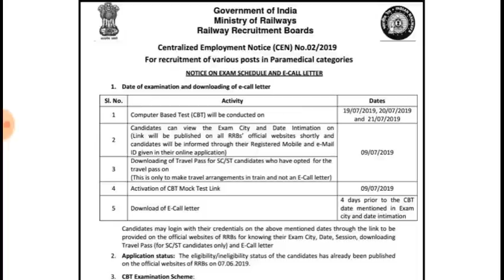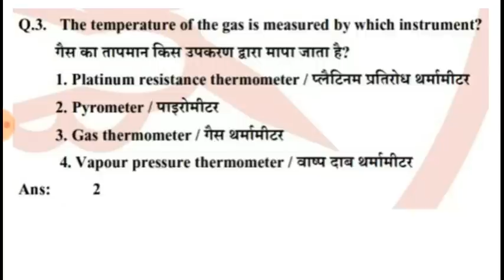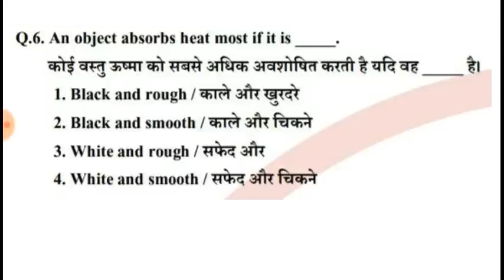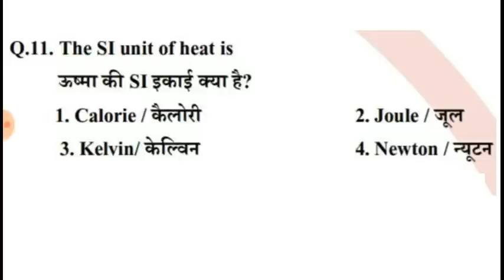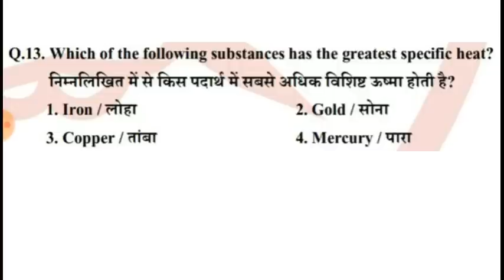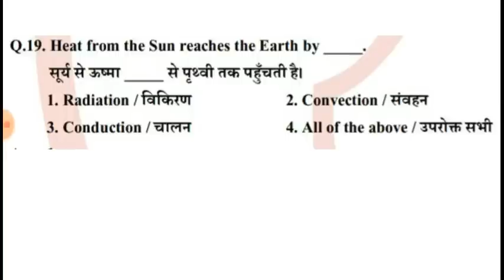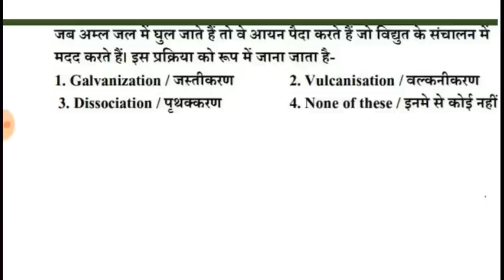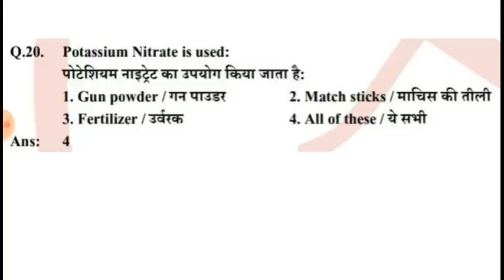RRB NTPC EXAM DATE OUT | RRB NTPC 2019 OFFICIAL NOTICE